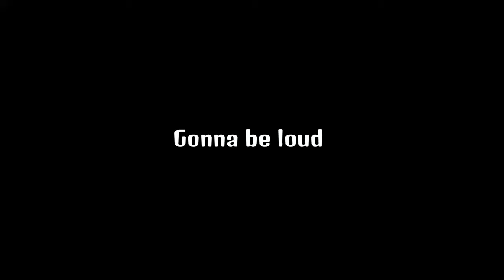The bois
Stop making stretching noises member